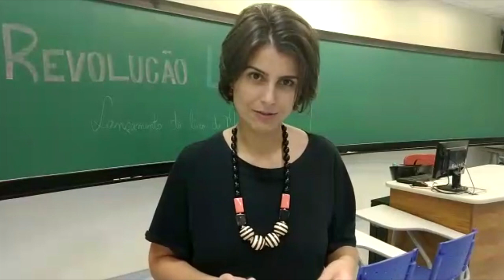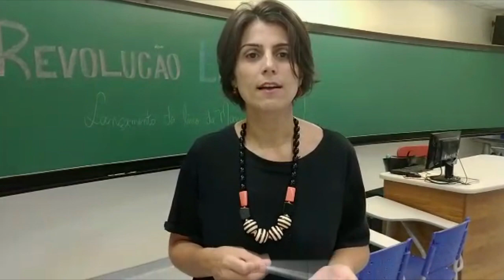Manuela D’Ávila apresenta seu livro e responde críticos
A ex-deputada federal, Manuela d’Ávila (PCdoB), que foi candidata à vice-presidente, na chapa de Fernando Haddad (PT), em 2018, esteve em Caminas (SP) nesta terça-feira (16) para lançar o livro “Revolução Laura”, onde apresenta relatos de suas experiências com a maternidade, além de seus privilégios, lutas e questões de empoderamento. Laura é a filha de Manuela e a acompanha em diversos eventos políticos.

Por fim, a ex-deputada mandou um recado a críticos.